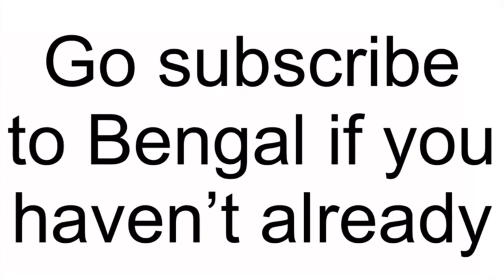Reggie Gonzales Sophomore Season Highlights